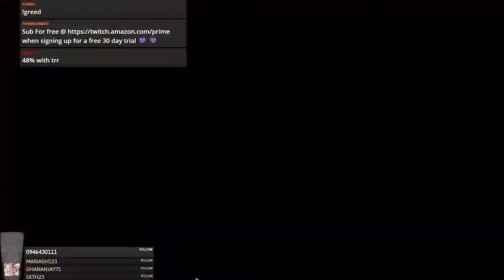Bloodbowl 2 - CRUSADERS (Lizardmen) - Game 10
Jimmy Fantastic's 8-1-0 Lizardmen vs. 2-1-0 Lizardmen
Up in skills but down in Saurus